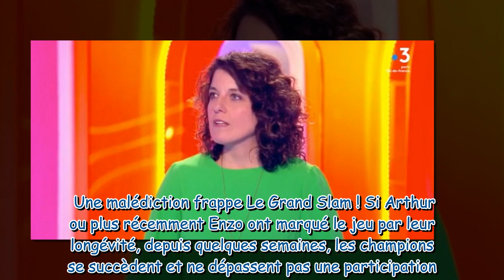"Je rumine encore cette défaite": Ingrid (Le Grand Slam) se confie après son élimination